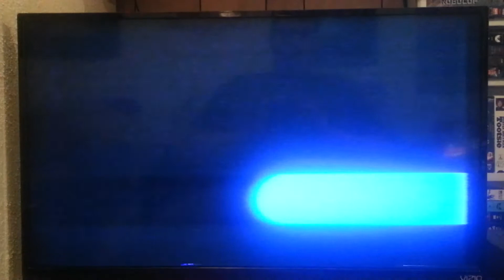Opening To Dick Tracy 1990 VHS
NO COPYRIGHT INFRIGMENT INTENDED Here's The Order
1. FBI Warning Screens
2. Touchstone Home Video Logo
3. Touchstone Pictures Logo (Black & White Variant)